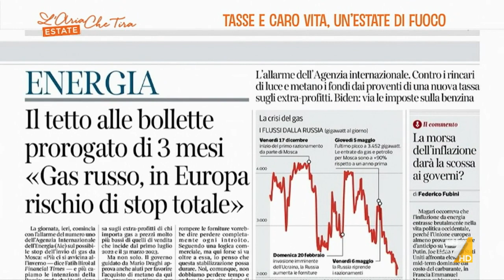Veronica De Romanis: "Mario Draghi vuole rendere permanente lo SURE, siamo il Paese che ha ...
Veronica De Romanis (economista): "C'è grandissima incertezza, l'Europa si sta muovendo in diversi settori. Draghi ha proposto la creazione di un altro strumento SURE per sostenere famiglie e imprese di fronte al caro energia".